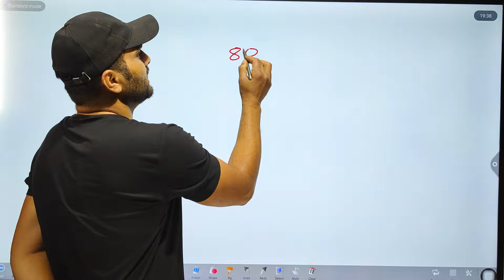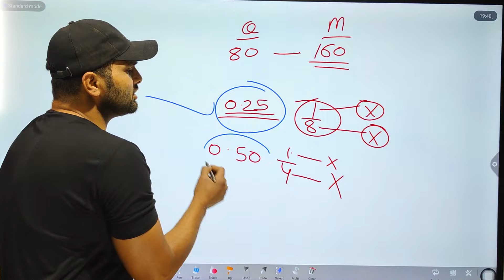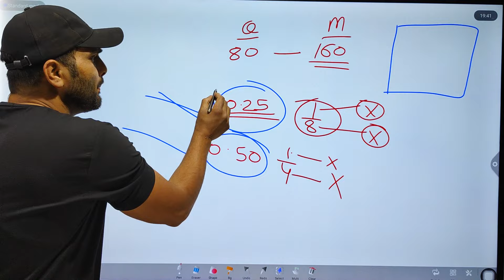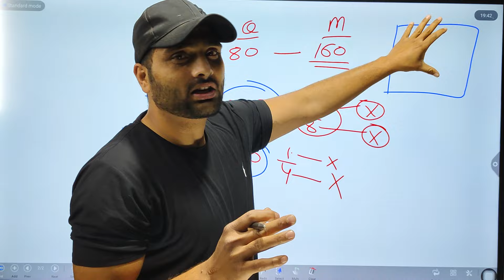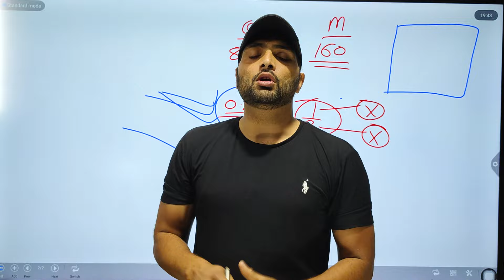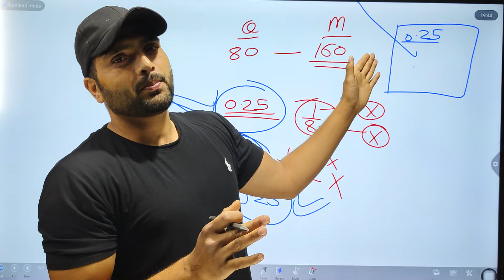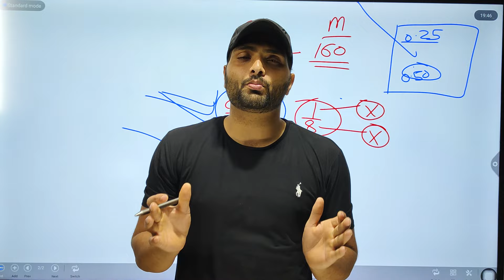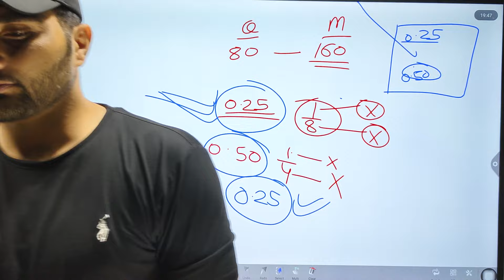🔥 SSC GD Negetive Marking Notice